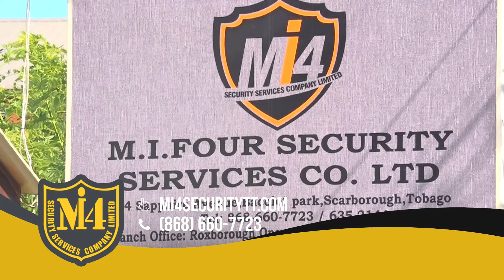Addressing Sports in Trinidad and Tobago | Anil Roberts | Host: Adanna Combie | Tobago Updates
Addressing Sports in Trinidad and Tobago | Anil Roberts | Host: Adanna Combie | Tobago Updates Morning Show | 15th August 2024